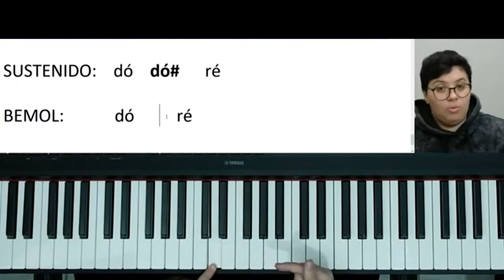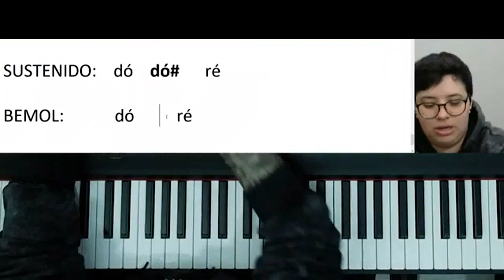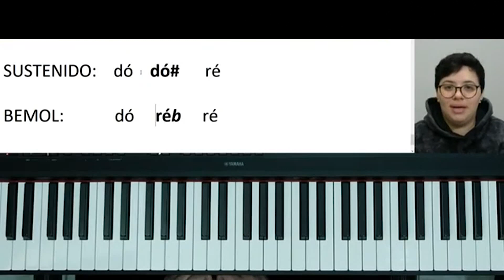DUAS NOTAS DIFERENTES EM UMA MESMA TECLA | Aprenda Teclado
➜ Quer ser avisado das aulas ao vivo via e-mail?